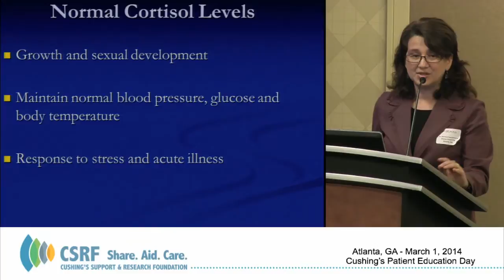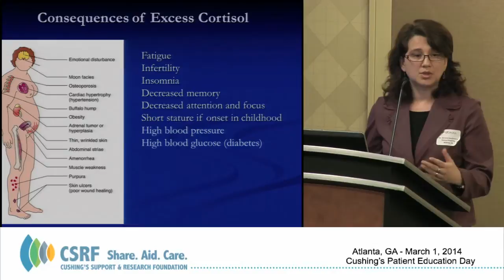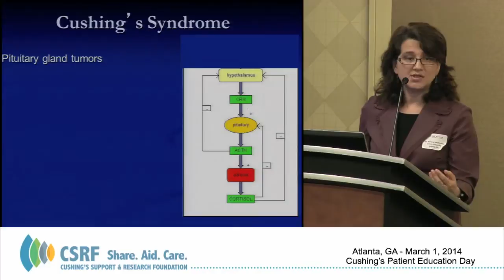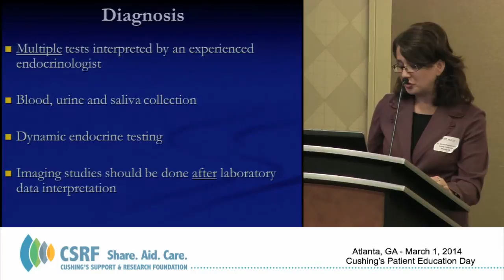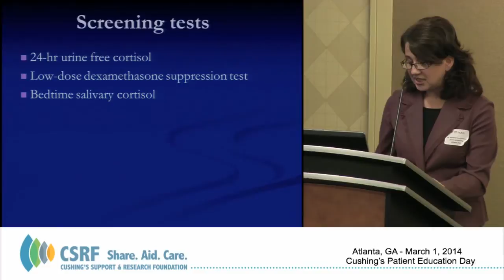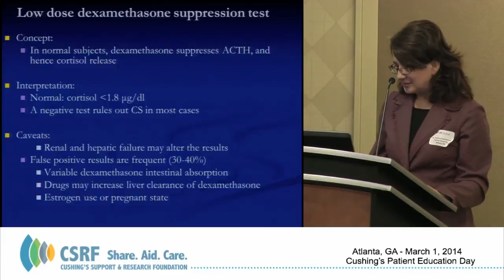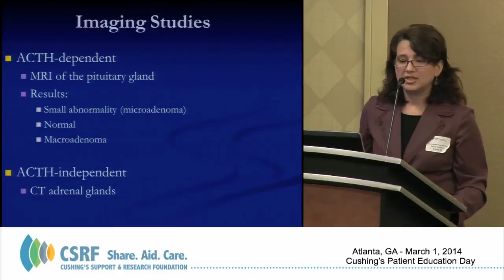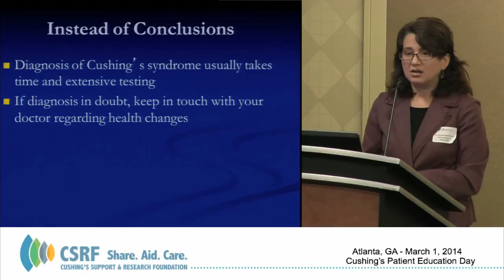Introduction to Cushing's and Diagnostic Testing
Dr. Adriana Ioachimescu, Endocrinologist, Emory University, Atlanta, GA